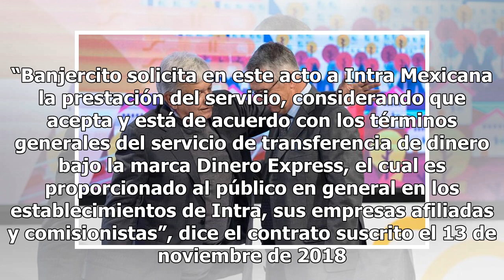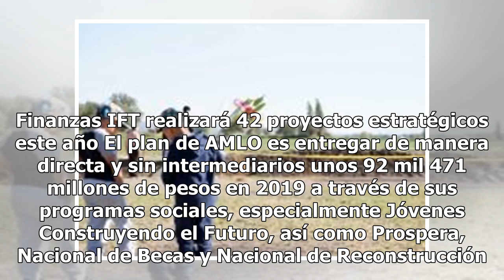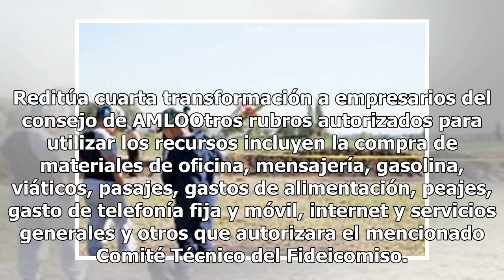La transición costó 134 millones de pesos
Como Presidente electo, Andrés Manuel López Obrador eligió a Intra Mexicana, una empresa de Ricardo Salinas Pliego, para dispersar 134 millones de pesos en pagos a empleados por honorarios durante el periodo de transición. El equipo de trabajo del exjefe de Gobierno de la Ciudad de México contrató a...